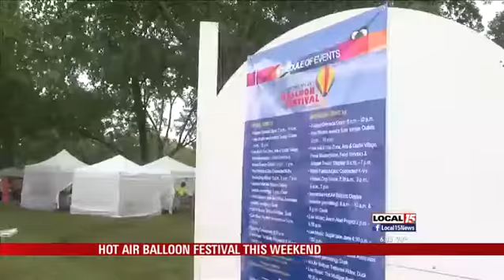Hot Air Balloon Festival This Weekend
BALDWIN COUNTY, Ala. (WPMI) Colorful hot air balloons are filing up the Baldwin County sky this weekend. The Foley Hot Air Balloon Festival is underway. Friday, vendors were busy preparing for a busy weekend.

More than 50 balloons from across the nation gather at the sportsplex for the event.

This year because of the recent rains organizers are asking folks to use free shuttle buses because the onsite parking areas were flooded with water.

You can schedule a hot air balloon tethered ride at 7:30 p.m. and 9 p.m. Friday and Saturday.